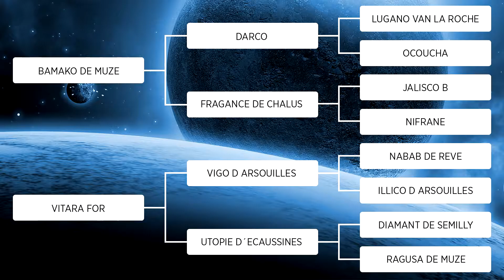01 Embrião Bamako de Muze X Vitara for